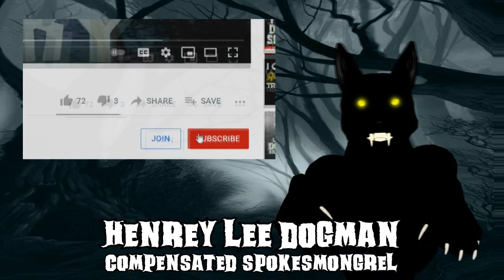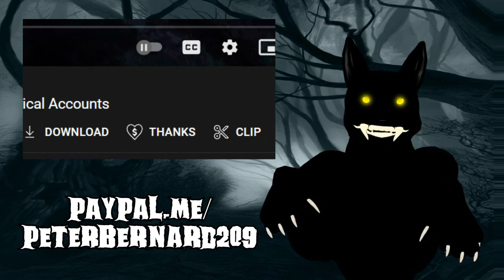"I Saw a Dogman with a Flip Phone!"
It takes 20 minutes to explain this one!

Unwelcome Mats!